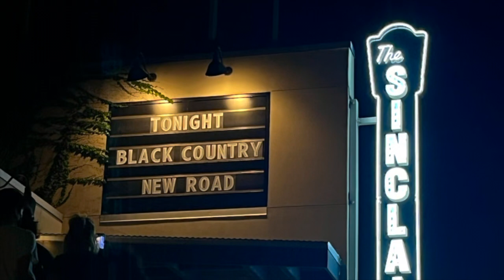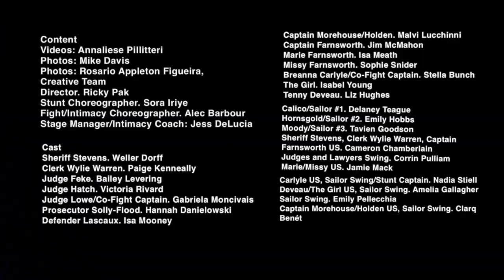The Monday Show! Season 3! Series Finale!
The Monday Show is a weekly variety show for the Syracuse University Department of Drama DRA 300 Special Topics: Performance for New Media class.

Throughout the semester, students in the class brainstorm ideas for the show, pitch ideas in a writer’s room, and then film their content for distribution on Monday nights.

The hope is to have students learn to create content that they feel best demonstrates aspects of their own Brand so that, in the future, they will not be reliant on getting jobs from someone else and instead will feel empowered to create the work they want to create.